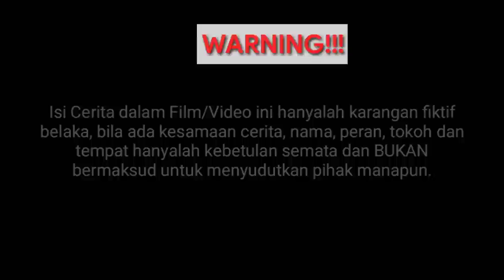FILM BATAK || SIRANG SO SIRANG - Episode 1 || SITOKKA DO MARSIRANG DI HITA HALAK BATAK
MARSIRANG Atau Dalam Bahasa Indonesia BERCERAI adalah sesuatu Tindakan yang sangat tabu bagi Orang Batak, tapi hal itu tidak untuk seorang Manatap dalam Film batak 2022 ini.
Keseharian Manatap yang tidak menentu dalam pekerjaannya dengan tega nya ingin menceraikan Istrinya dan menelantarkan Anak-Anak nya.
Hal itu membuat Ito dari Istrinya itu membuat marah dan geram.
Bagaimanakah kelanjutan dari film batak terbaru ini?? Tonton dan ikuti terus cerita dari film batak sedih Episide 1 berikut ini.

(Dilarang Mengupload ulang Sebagian atau Seluruhnya isi dari Video ini ke Medai Sosial Apa pun tanpa Persetujuan dari PARONAN GANJANG & BASANA Production)